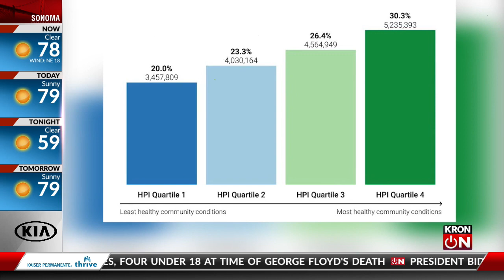California prepares for surge in demand for COVID-19 vaccines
The state is preparing for a surge in demand for the COVID-19 vaccine as eligibility rules start to change this week.